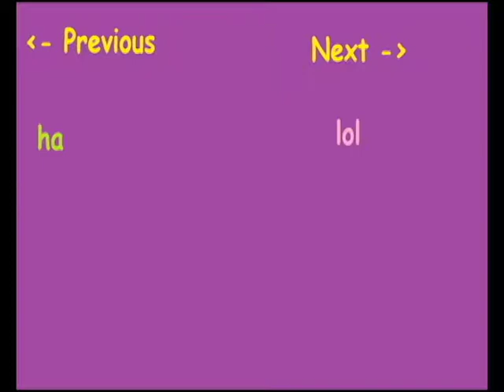Sonic Adventure 2: Redemption! - Part 25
Matt redeems his difficulties with Crazy Gadget by finishing the level and owning the hardest fight in the Hero story.